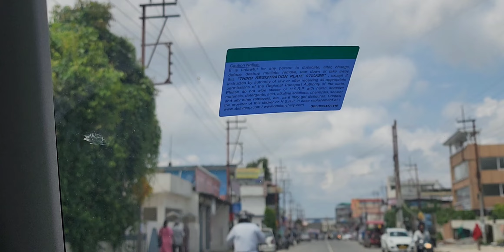ajj doctor se test ke report collet karny ke liye gye